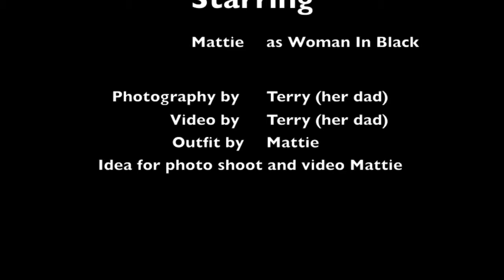For Everything A Reason - Old Century Gothic Photo Shoot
For Everything A Reason by Carina Round

All photos are mine except the last - american horror story

Videos by me